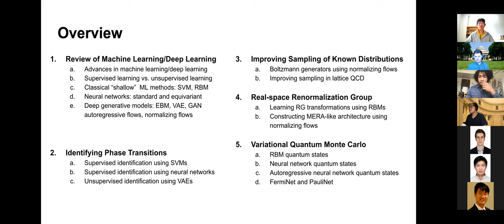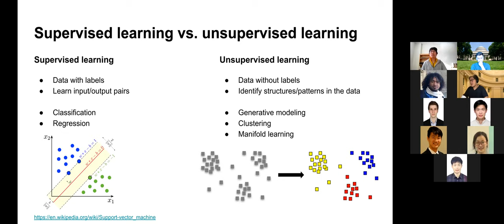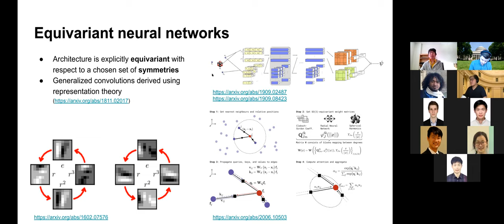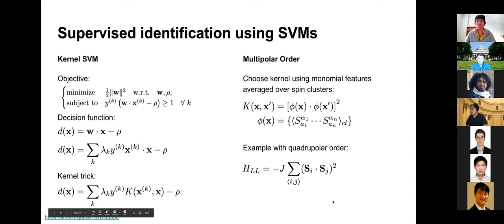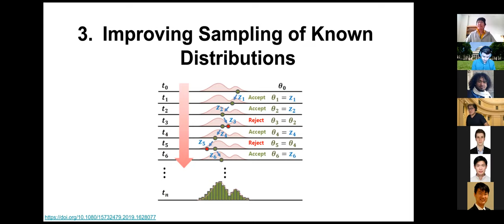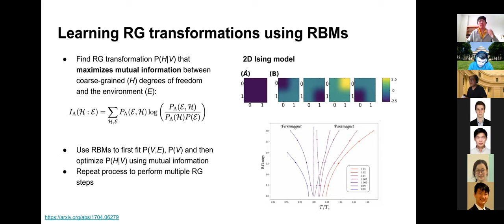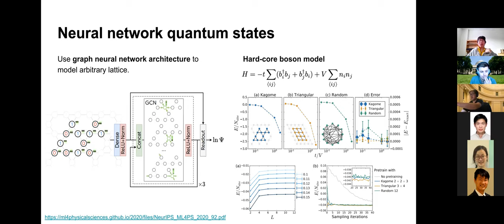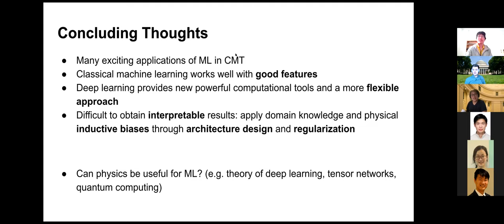Machine Learning for Condensed Matter Theory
This was a talk given at MIT's Journal Club 101, a remote journal club I founded for begininning graduate students during the COVID disruption